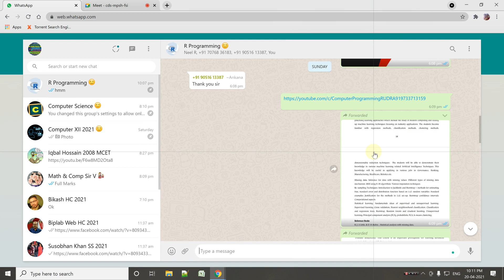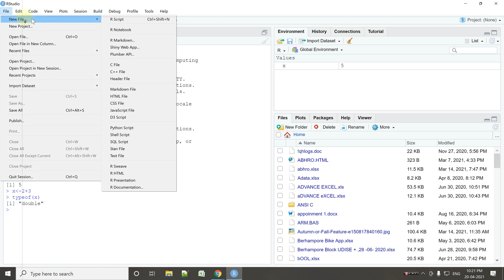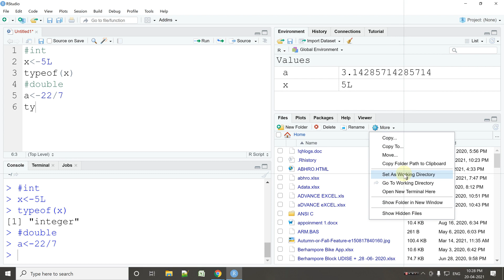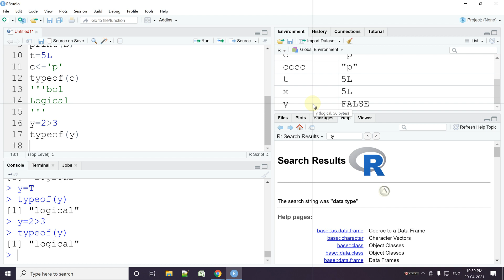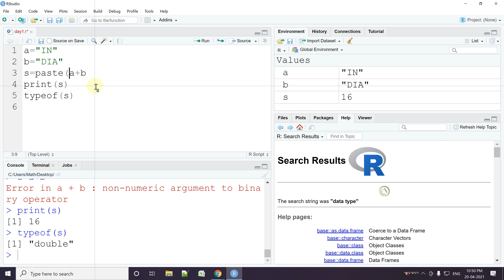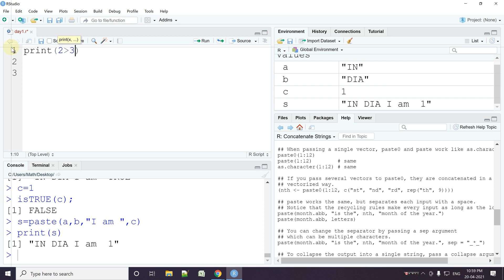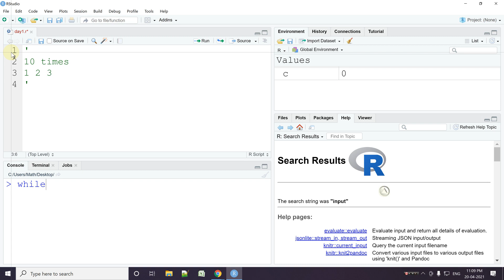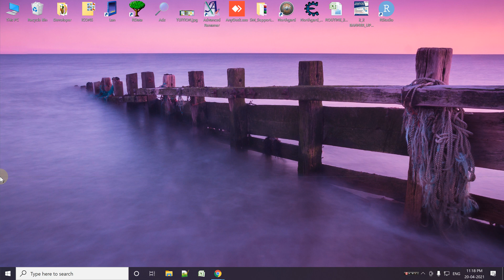R Programming Batch One Day 1 20 04 2021